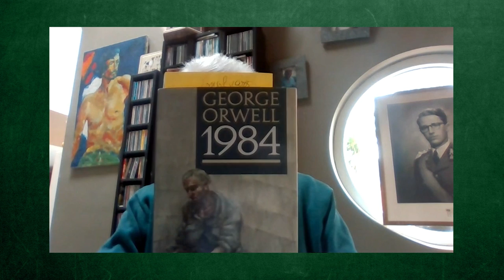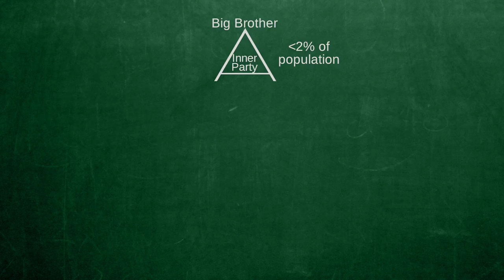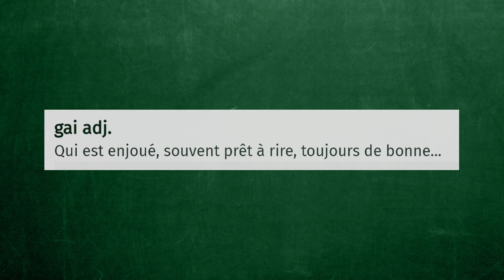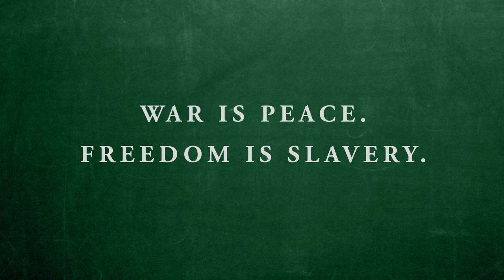1984 | De Les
George Orwell schreef een goede appendix!